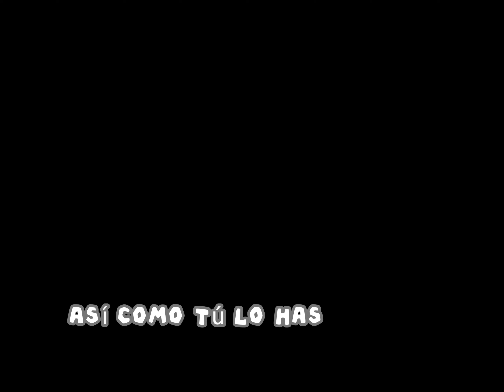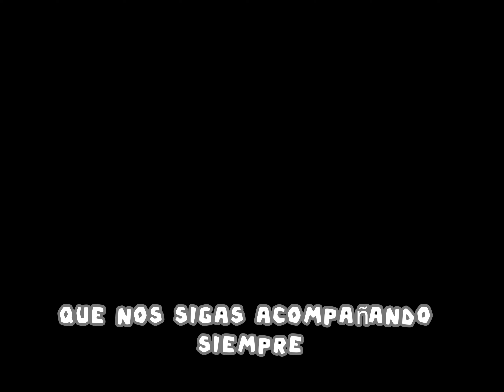Feliz 2024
Feliz Año Nuevo , lo que no hiciste el año pasado ya no lo puedes hacer, pero lo que puedes hacer en este si, querer tener salud, ver tus planes realizados ver desarrollar tu familia de hace con un cuerpo, sólo tienes uno, para todo lo que quieres, une el deseo a hechos, que comiendo y bebiendo malo no se adelanta en la vida. Si quieres salud, búscame. Vamos juntos a terminar este año como debe ser.